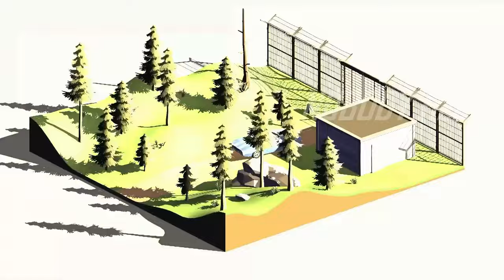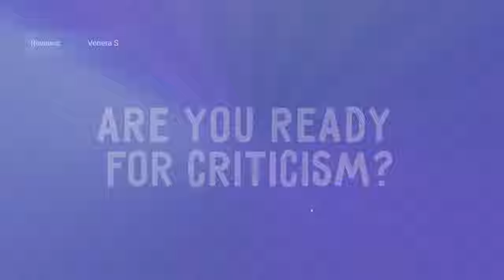Top New Mobile Games for Android & iOS of August 2024 (Online/Offline)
This video is a collection of 6 best games for android and ios in 2024 that you should play now.

0:00 Intro
0:12 Game 6
1:17 Game 5
2:48 Game 4
4:00 Game 3
4:58 Game 2
6:16 Game 1